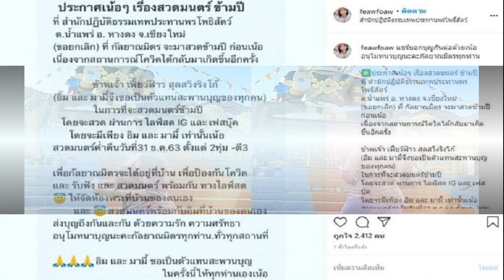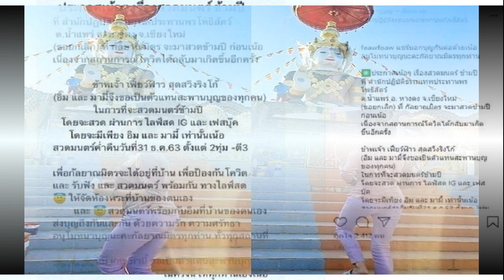มิว นิษฐา ครบรอบแต่งงาน 1 ปี ลงภาพคู่น่ารักบอกรักสามี ไฮโซเซนต์